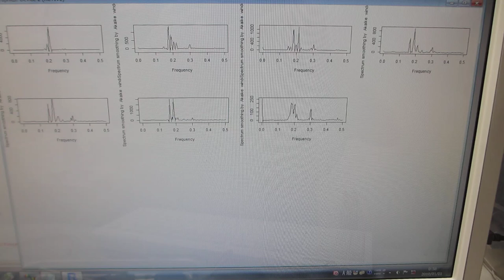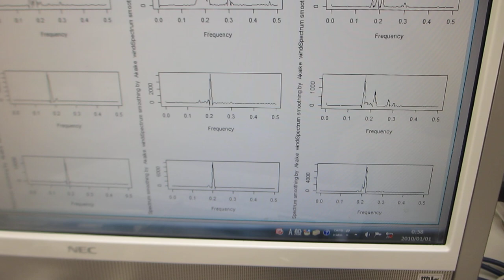超音波プローブの表面弾性波を利用した、超音波の非線形伝搬制御実験－ダイナミック特性を評価する技術の応用－（超音波システム研究所）